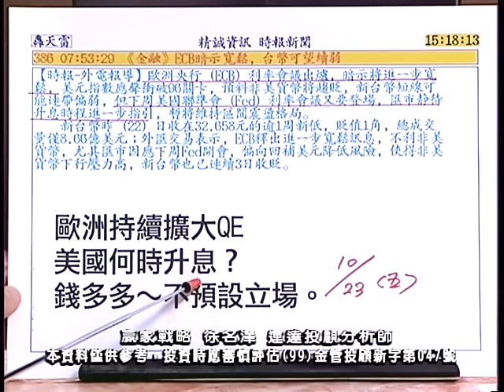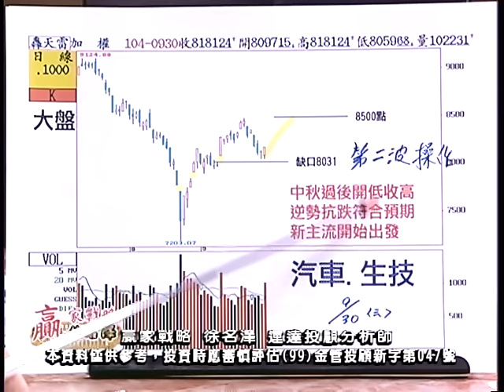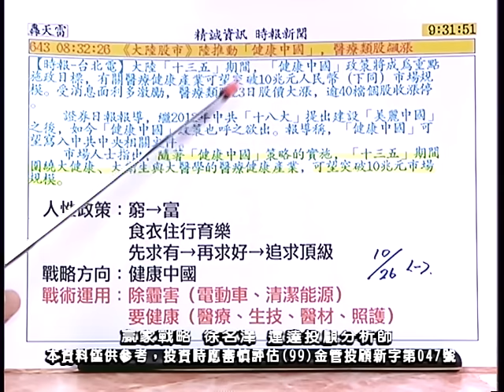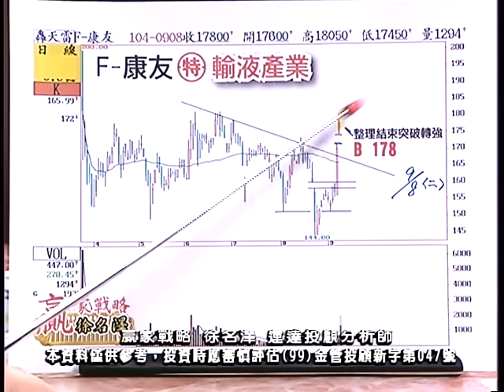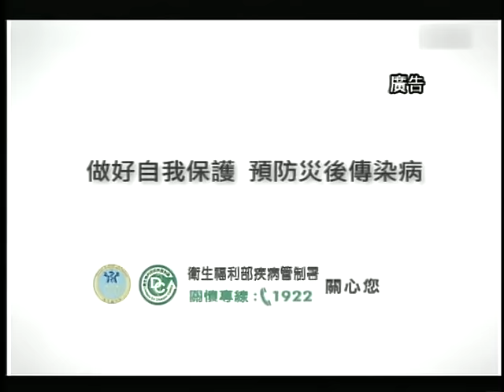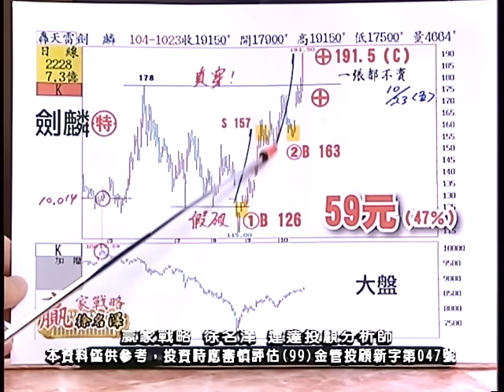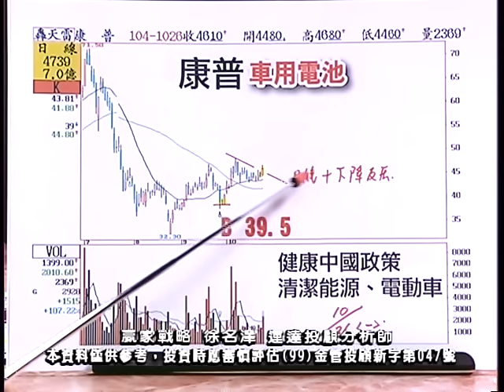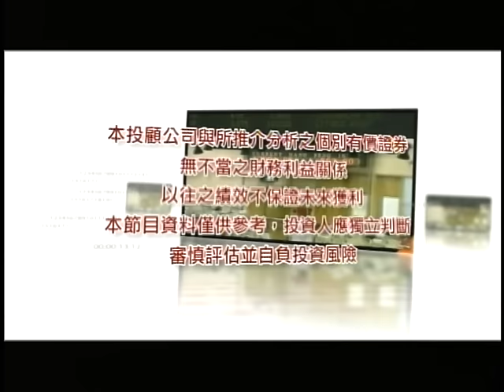20151026 2130 徐名澤 贏家戰略